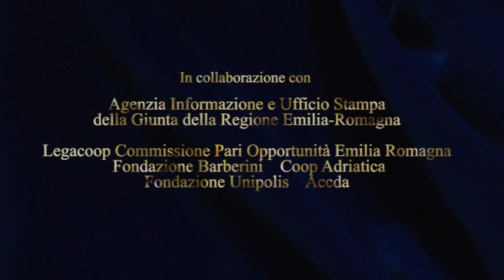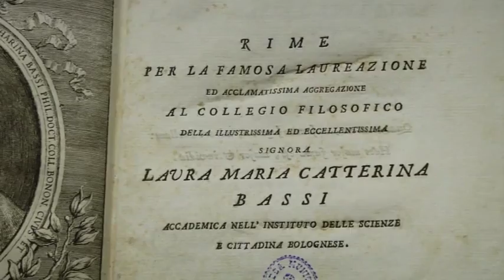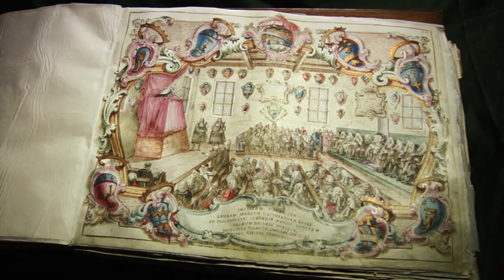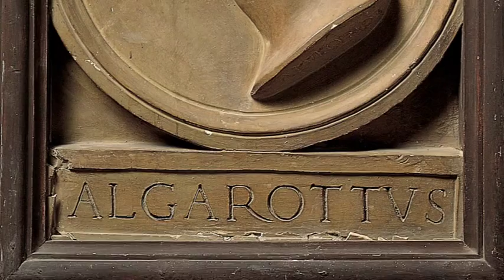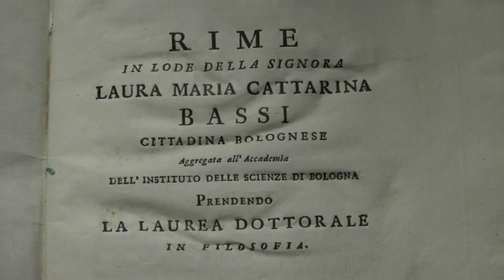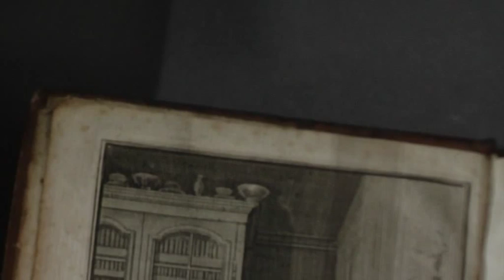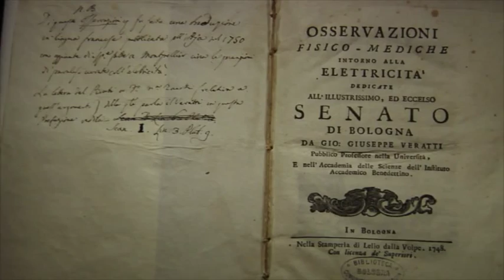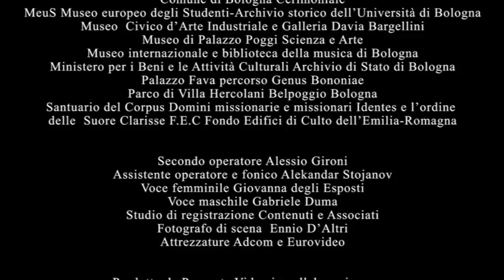Laura Bassi, una vita straordinaria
Documentario
O dell'aurata Luce settemplice

Il documentario racconta la biografia di Maria Caterina Laura Bassi Veratti. Nel 1732 è la prima donna associata all'Accademia delle Scienze di Bologna, la seconda a conseguire la laurea, la prima in assoluto ad ottenere una cattedra universitaria in Europa. E' una vera eccellenza in campo professionale e umano, la prima donna di cui si possa veramente parlare di carriera scientifica e accademica.

Regia di Enza Negroni
Con l'attrice Francesca Mazza
Prodotto da Valeria Consolo
Consulente scientifico Marta Cavazza
Collaborazione al testo Marta Franceschini
Fotografia Fabrizio La Palombara
Montaggio Davide Pepe
Musiche Tiziano Popoli
Proposta video 2011
durata 40'

Comitato Pari Opportunità

Realizzato in collaborazione con Agenzia Informazione e Ufficio Stampa della Giunta della Regione Emilia-Romagna, Legacoop Commissione Pari Opportunità Emilia-Romagna, Fondazione Barberini, Coop Adriatica, Fondazione Unipolis, ACCDA.